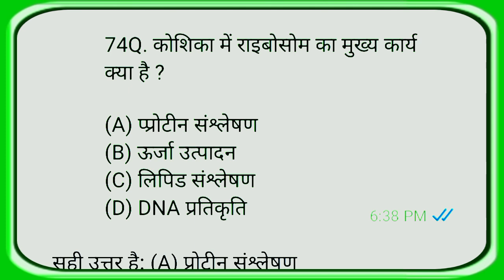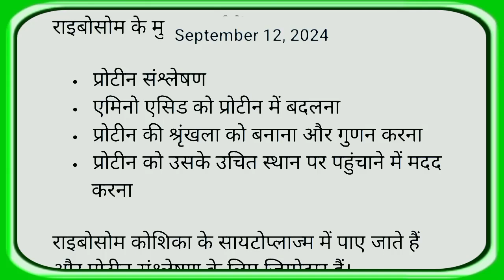74Q. कोशिका में राइबोसोम का मुख्य कार्य क्या है ?उत्तर प्रदेश पुलिस एग्जाम मेंआया हुआ था या क्वेश्चन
74Q. कोशिका में राइबोसोम का मुख्य कार्य क्या है ?

(A) प्प्रोटीन संश्लेषण
(B) ऊर्जा उत्पादन
(D) DNA प्रतिकृति

सही उत्तर है: (A) प्रोटीन संश्लेषण

कोशिका में राइबोसोम का मुख्य कार्य प्रोटीन संश्लेषण है। राइबोसोम मैसेंजर आरएनए (mRNA) पर निर्देशों को पढ़कर प्रोटीन की श्रृंखला बनाते हैं। यह प्रक्रिया ट्रांसलेशन कहलाती है।

राइबोसोम के मुख्य कार्य हैं:

- प्रोटीन संश्लेषण
- एमिनो एसिड को प्रोटीन में बदलना
- प्रोटीन की श्रृंखला को बनाना और गुणन करना
- प्रोटीन को उसके उचित स्थान पर पहुंचाने में मदद करना

राइबोसोम कोशिका के सायटोप्लाज्म में पाए जाते हैं और प्रोटीन संश्लेषण के लिए जिम्मेदार हैं।